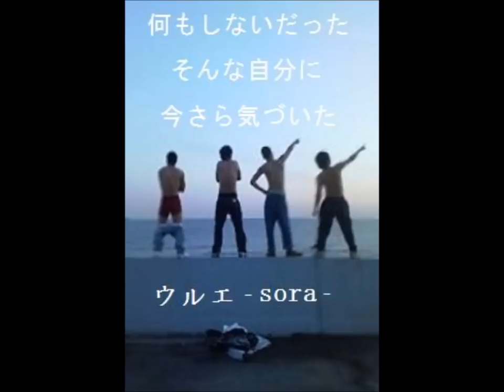青木 良太-ウルエ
青木良太
出身/北海道札幌市
1989/5/3
A型

-ウルエ- (そら)
作詞/作曲 青木 良太
編曲 ryoji

自分の中の 自由見失って
すべて恐くなった

目の前の現実に 目を背けてたんだ
ただ立ち尽くしてるだけ

そんな毎日が過ぎていく 流された時間
何もしないだった そんな自分に 今さら気づいた

AH 空っぽな空だって いつか僕と色を変えて
AH 壁なく広がった空だって君と繋がって

闇雲な中で 何か掴み取った すべていらなくなって

行き先も決めずにただ走ってたんだ
水溜まり蹴散らして

泥だらけの靴 脱ぎ捨てて 裸足で駆け出す

何もできないだった 過去の自分に 今から伝える

(AH)何処にいたって空は僕等の味方だった 何も言わず青く染める

(AH)感情剥き出しで さらけ出して 見上げた空は 僕も君も赤く染める

(AH)感情剥き出しで さらけ出して...